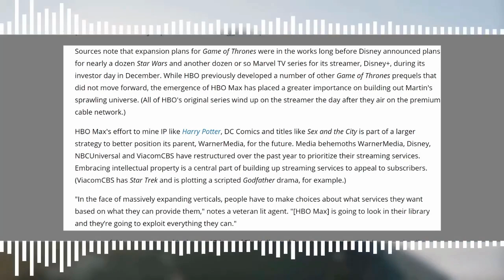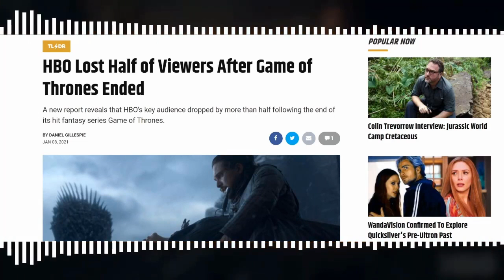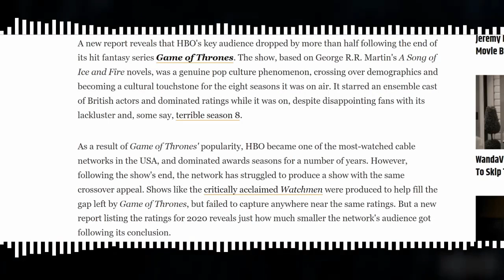GRRM Animated and Fallout From Season 8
A new animated prequel is in the works. What is the Disney factor? And are DD involved in the new GOTverse?